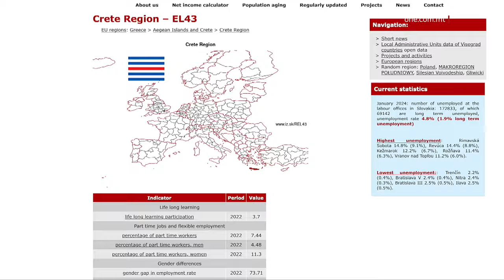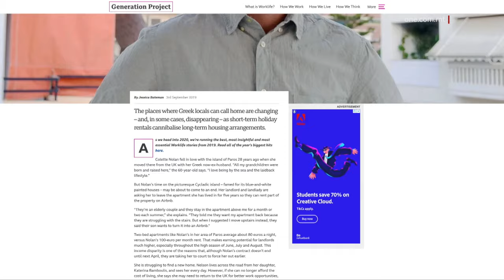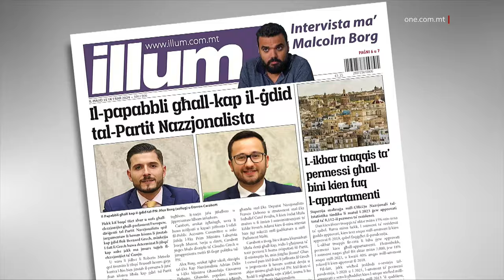JEMMEN LI KRETA AĦJAR MINN MALTA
ONE.COM.MT •
F’intervista ma’ Jon Mallia, id-Deputat Nazzjonalista Darren Carabott sostna li hu jemmen li l-ħajja fuq il-gżira Griega ta’ Kreta hi aħjar minn dik f’pajjiżna. Dan għax mar btala ftit ilu u ħass li hemm kwalità ta’ ħajja aqwa u inqas kriminalità, skontu.

DARREN CARABOTT
DEPUTAT TAL-PN
“L-island life ntilfet. Dan is-sajf mort Kreta. Fl-aħħar tħossok, issa mhux għax qiegħed holiday ta, imma veru tħoss li hemm dik l-istil ta’ ħajja kajmana.”

Minn riċerka, li għamel ONE News dwar il-qagħda fi Kreta f’rapporti s-sena l-oħra, ħareġ li dak li ma qalx Carabott hu li f’din il-gżira kien hemm rata ta’ qgħad li taqbeż it-tnax fil-mija jew madwar ħames darbiet aktar minn dik f’pajjiżna.

Fost iż-żgħażagħ minn Kreta, ir-rata tal-qgħad titla’ għal ħamsa u għoxrin fil-mija, b’riżultat li ħafna spiċċaw jemigraw minħabba n-nuqqas ta’ opportunatijiet offruti. Dan ifisser li wieħed minn kull erba’ żgħażagħ fi Kreta jiddependu fuq il-benefiċċji tal-qgħad.

Ir-rata tal-popolazzjoni fi Kreta, li skont il-Eurostat, tinsab f’sitwazzjoni ta’ riskju ta’ faqar jew esklużjoni soċjali hi ta’ madwar darba u nofs dik f’pajjiżna. Dan filwaqt li l-livell tal-Prodott Domestiku Gross, ras għal ras, hu ftit aktar minn nofs dak ta’ Malta.

Fi Kreta, madwar wieħed minn kull disgħa, hu meqjus f’sitwazzjoni ta’ ċaħda materjali severa. Dan ifisser li ma jiflaħx iħallas għall-kontijiet tad-dawl, isiefer jew ilaħħaq ma’ spejjeż essenzjali.

Dejjem skont il-Eurostat, ir-rata ta’ attakki fiżiċi rrapportati lill-Pulizija fi Kreta hi darba u nofs dik f’pajjiżna, filwaqt li l-ammont ta’ serq ta’ karozzi, ras għal ras, hu saħansitra d-doppju ta’ dak f’Malta.

F’rapport mxandar mill-BBC, ftit tas-snin ilu, student fl-Università ta’ Kreta kien sostna li tant hemm problema ta’ nuqqas ta’ housing fil-gżira li spiċċa jorganizza ma’ studenti oħrajn protesti fil-belt ta’ Chania. Dan għax ma jaffordjawx il-kirjiet f’din l-akbar gżira fil-Greċja.

Dan kollu juri kemm dak li suppost hu wieħed mill-aħjar elementi tal-Partit Nazzjonalista, tant li nħatar mill-partit biex ikun il-President tal-Kumitat għall-Kontijiet Pubbliċi fil-Parlament, fil-fatt jagħmel stqarrijiet mingħajr ma jiċċekkja fatti bażiċi dwar dak li jkun qed jgħid.

Bħal Bernard Grech, li wkoll jiftaħar li jgħid li hu Grieg, Carabott ħsiebu biss biex ipinġi lil pajjiżna agħar minn postijiet fejn, fil-verità, il-familji sfortunatament għaddejjin minn sitwazzjonijiet finanzjarji diffiċli.

Ukoll l-istess Darren Carabott, il-filjozz ta’ Claudio Grech u Austin Gatt, qed jitqies bħala papabbli biex jitpoġġa Kap flok Bernard Grech. Dan hekk kif l-establishment issa qed jimbottawh biex jilħaq Kap Nazzjonalista, wara l-elezzjonijiet tat-8 ta’ Ġunju li ġej.